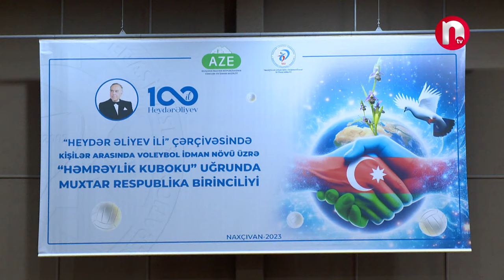Sədərək voleybolçuları muxtar respublika turnirinin qalibi olublar